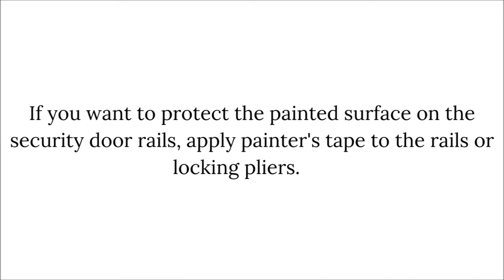Remove Security Door One-Way Screws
Use Vice-Grip locking pliers to remove security door one-way screws and other one-way screws.  You don't need a special tool.  You can also use locking pliers to remove screws with a stripped head or no screw head.